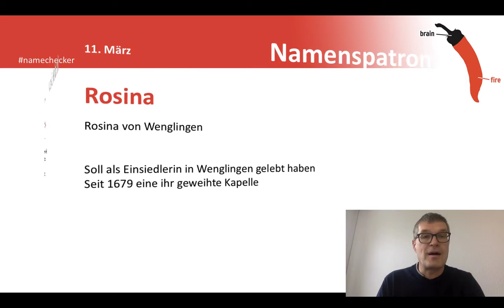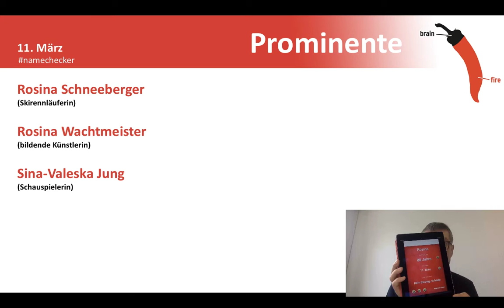Namenstag Rosina und Sina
Herzlichen Glückwunsch Rosina und Sina zum Namenstag am 11. März!

Rosina ist eine Nebenformen von Rosa und wird meist als die italienische Koseform angesehen. Der Name ist lateinischen Ursprungs und bezieht sich auf die „Rose“.

Rosina von Wenglingen
Über das Leben der Märtyrerin Rosina von Wenglingen, auch Euphrosyne oder Rosamunde genannt, ist wenig bekannt. Sie soll als Einsiedlerin in Wenglingen im Allgäu gelebt haben. Dort gibt es seit 1679 eine Kapelle, die ihr geweiht ist.